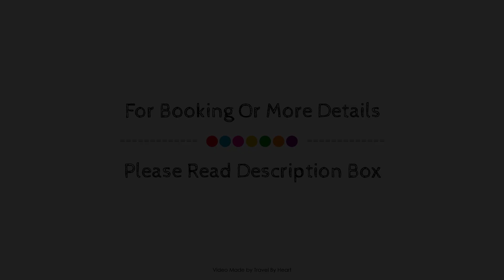Apartment near Playa del Duque, Tenerife, Spain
Searching For
1. Apartment near Playa del Duque - Tenerife
2. Apartment near Playa del Duque - Tenerife Virtual Tour
3. Apartment near Playa del Duque - Tenerife Rooms
4. Apartment near Playa del Duque - Tenerife Amenities
5. Apartment near Playa del Duque - Tenerife Videos
6. Apartment near Playa del Duque - Tenerife Offers
7. Apartment near Playa del Duque - Tenerife Deals
Audio Credit:
Track Title: Subway Dreams
Artist: Dan Henig